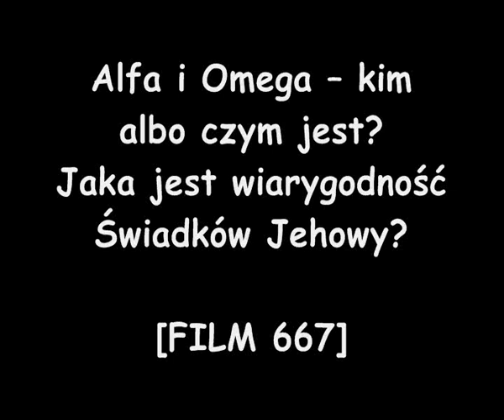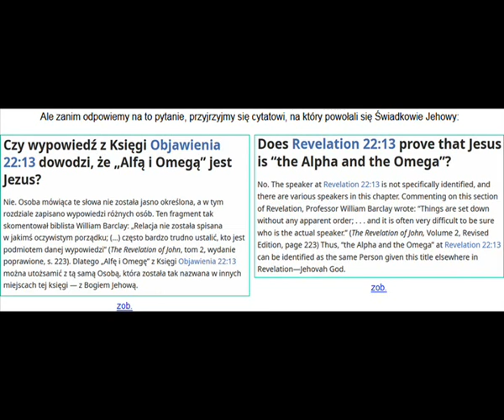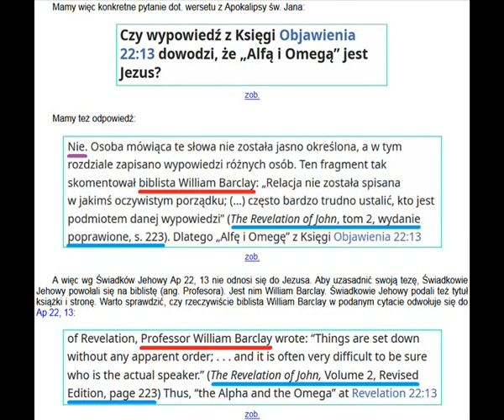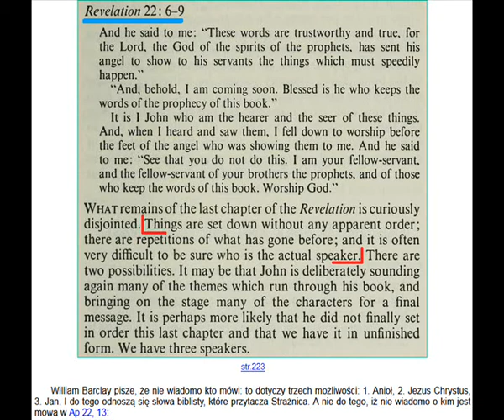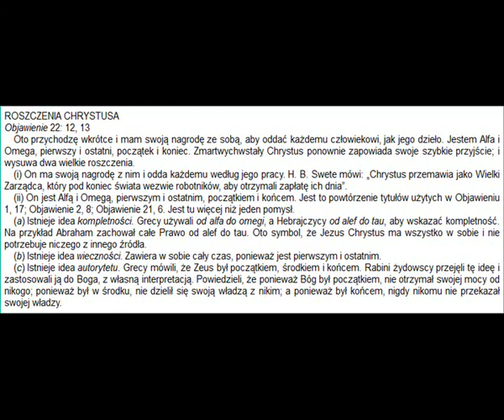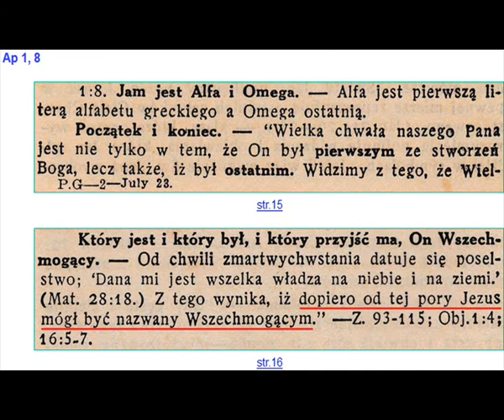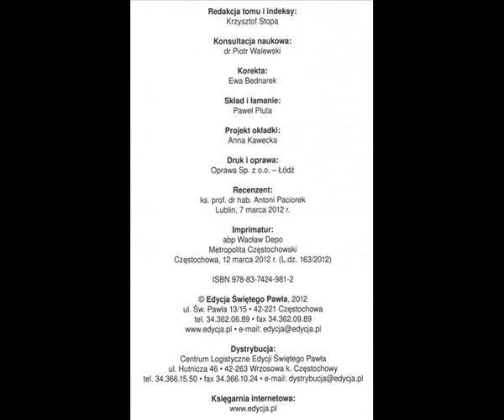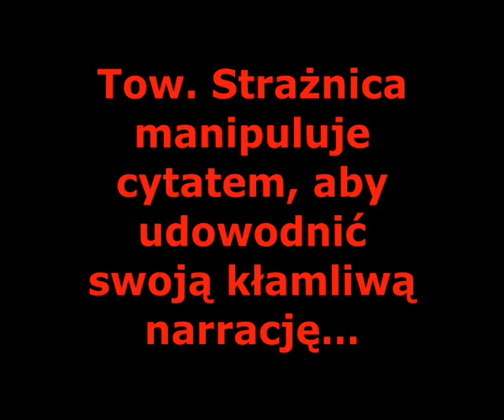ALFA I OMEGA - KIM ALBO CZYM JEST? JAKA JEST WIARYGODNOŚĆ ŚWIADKÓW JEHOWY? [FILM 667]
Tow. Strażnica manipuluje cytatem, aby udowodnić swoją kłamliwą narrację…